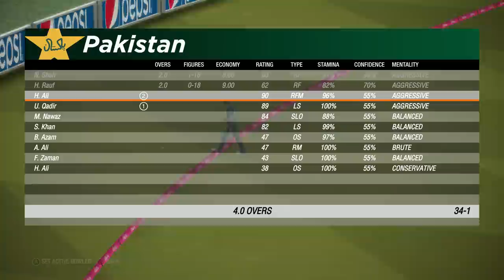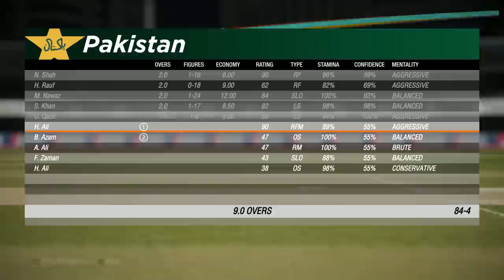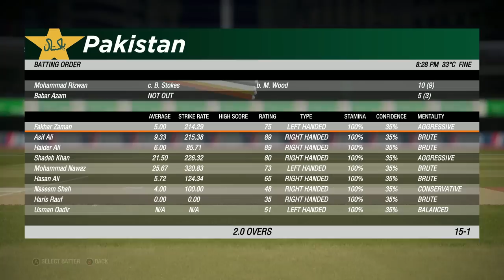PAKISTAN VS ENGLAND 1st T20i Match | Cricket 19 PC Gameplay